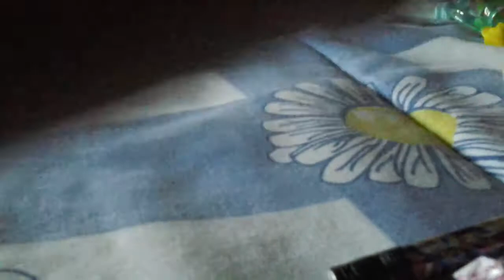Lps Ramdon video funny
Mild cursing for 11+